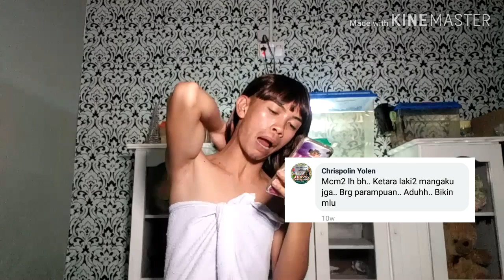SAYA BACA HATE COMMENT!! | Susi Shaundal ..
Tiada description.. Sy datang moon ne..